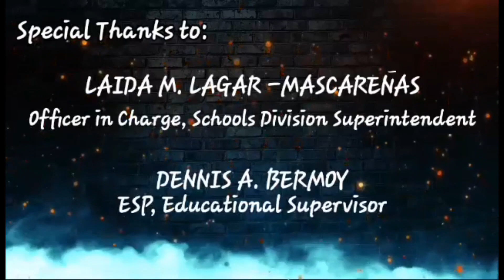Kapit-kamay, Bigkis sa Pagkakaisa Laban sa Pandemic | by Zoeline Piguing | Coached by SAMusicTayo!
This video is dedicated to our Grade 4-6 learners, co-teachers in Adriatico Memorial School, and viewers on my channel specially those who are studying via Modular Distance Learning. I hope you continue to support and watch my videos. Special thanks to:

Principal IV
Aloha Abes

School of ESP Coordinator
Aileen G. Lolong

Faculty Members
Annalyn D. Mangurali
Maura Pelagia A. Sagun
Roxanne B. Belangel

Technical Director
Howard Bong Abao